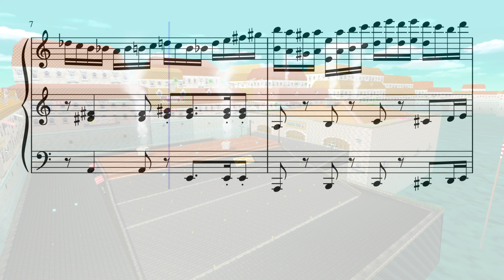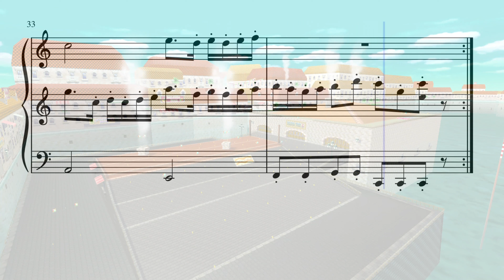Mario Kart Wii - Delfino Pier [Piano Recreation]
I used for the background

Thank you for listening to this piano recreation!
Go to this page below if you want to listen to it without the music